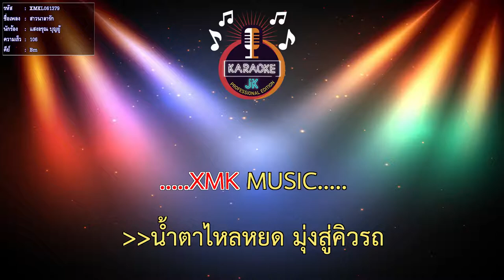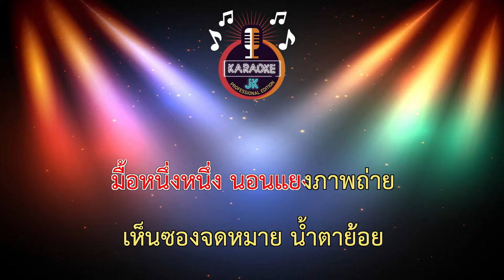สาวนาลารัก (106-Bm) - แสงอรุณ บุญยู้ 【 Cover By คาราโอเกะดนตรีสด 】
เพลง : สาวนาลารัก
ศิลปิน : แสงอรุณ บุญยู้
คำร้อง/ทำนอง : ดาว บ้านดอน
เรียบเรียงดนตรี : บุญทอง โพสุภา